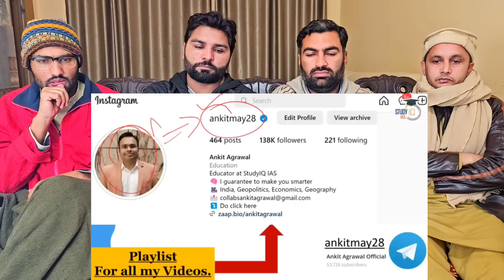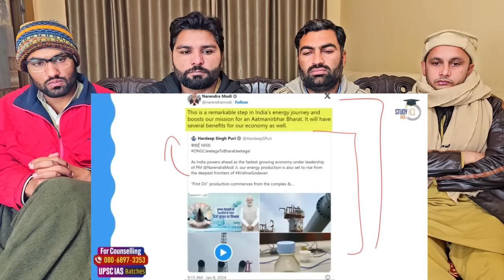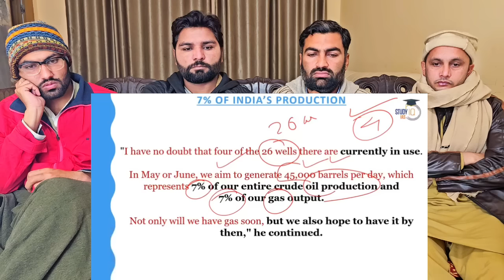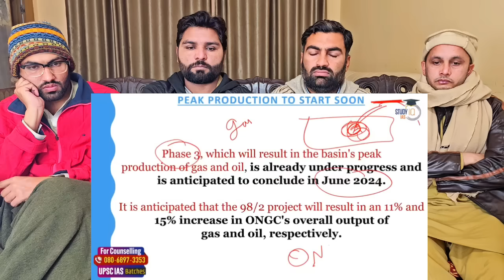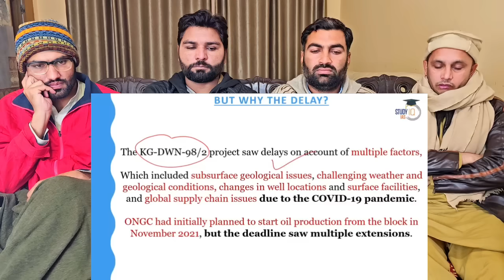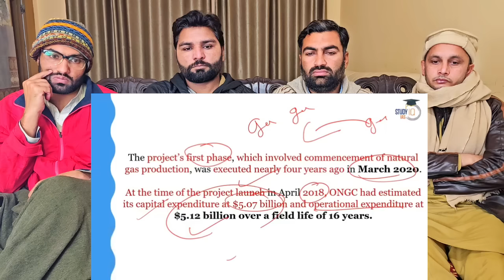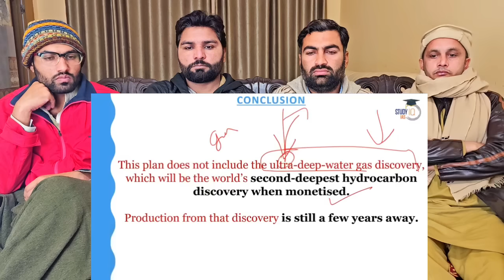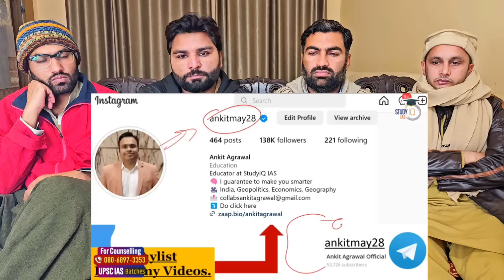India Begins Oil Production_ from Krishna-Godavari Basin UPSC GS3